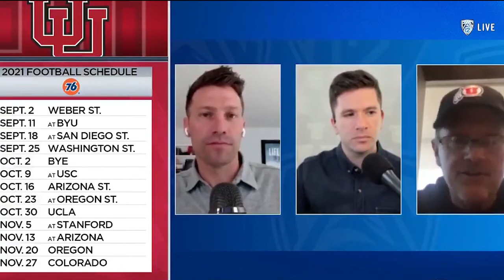Kyle Whittingham details offensive and defensive personnel surrounding Utah's quarterback battle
The Pac-12 Conference announced its 2021 football schedule on Tuesday, Mar. 2 during the Football Schedule Release Show hosted by Pac-12 Networks’ Guy Haberman and Yogi Roth. Haberman and Roth speak with Utah football head coach Kyle Whittingham on the quarterback competition in Salt Lake City and the surrounding factors on the field heading into spring practice. Follow Pac-12 football this season with the Pac-12 Now App. Pac-12 Now is available today in your app store for iOS, Android, and Apple TV.